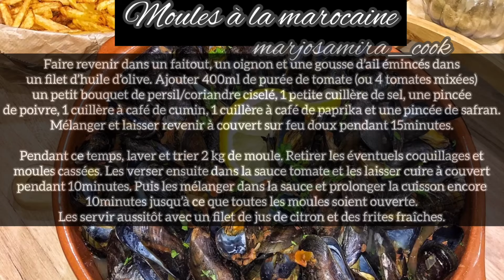Moules Frites à la marocaine 🇲🇦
Voici une délicieuse façon de déguster des moules, que j’ai découvert au Maroc, dans une sauce tomate bien parfumée, accompagné de frites fraîche

La recette pour 2/3 personnes :

2kg de moules
1 oignon
1 gousse d’ail
Un petit bouquet de persil et coriandre
Sel poivre
Cumin, paprika
Safran
400ml de purée de tomate (ou 4 tomates mixées)
Des pommes de terre spécial frites (2 par personnes)

Musicien: @iksonofficial